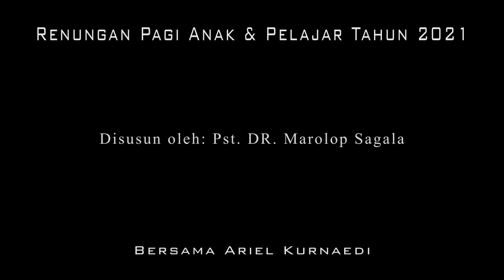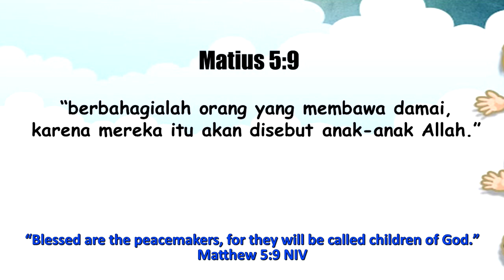Renungan Pagi Anak dan Pelajar, 8 Maret- KEBAHAGIAAN PEMBAWA DAMAI; KHOTBAH YESUS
2⃣0⃣2⃣0⃣

         ◦•●◉✿[ *March 8* ]✿◉●•◦

*“ BEATITUDEOF THE PEACEMAKER; THE SERMON OF JESUS”*

╔ ஜ۩۞۩ஜ 9╗
📝 *Memory Verse: , Matthew 5:9 NIV*
╚ ஜ۩۞۩ஜ ╝

– “Blessed are the peacemakers, for they will be called children of God.”

 This is a greater message. If a person is pure in heart, he will see God. But the peacemakers will not only see God, but they will be called the children of God. In fact, they are not only called as the children of God, but they are made to become the children of God. If they have become peacemakers, and they have been made children of God, then the mission of Jesus becoming human has been accomplished. The book of John says, “He came to that which was His own, but His own did not receive Him. Yet all who did receive Him, to those who believed in His name, He gave the right to become children of God.” – John 1:11,12 NIV.

 It is true, that the message in the sermon of Jesus is good news. The message from the level of people who feel poor in spirit, they are promised happiness because theirs is the Kingdom of Heaven. Now the promise of blessings to the peacemakers, not only seeing God, not only owning the kingdom of Heaven, but they become the children of heaven, namely the children of God.

The meaning of peacemaker in the message of Jesus sermon on the mount is particularly to bring men into harmony with God (EGW, DA p.302, SDA BC, p. 328). In other words, this peacemaker has become a person who becomes a messenger or peacemaker from God to mankind. It happened because they are already children of God in heaven.

 Blessed are the peacemakers, for they will become children of God, namely the children of Jesus Christ, because Jesus is the King of peace (Isaiah 9:5 – NIV verse 6). So that we will also be among the blessed people mentioned in the sermon of Jesus, then we must believe and accept Jesus as our friend, moreover believe and accept Jesus as our Lord and redeemer. Certainly, Jesus will give us the might to become children of God. Make sure that starting today, that you are happy to become peacemakers, because you are called the children of God.

*” KEBAHAGIAAN PEMBAWA DAMAI; KHOTBAH YESUS”*

╔ ஜ۩۞۩ஜ ╗
📝 *Ayat Hafalan : Matius 5:9*
╚ ஜ۩۞۩ஜ ╝

– “berbahagialah orang yang membawa damai, karena mereka itu akan disebut anak-anak Allah.”

Ini pekabaran lebih tinggi lagi.  Kalau orang yang suci hatinya, akan melihat Allah.  Tapi orang yang membawa damai, bukan hanya melihat Allah, tapi mereka akan disebut anak-anak Allah.  Sesungguhnya mereka ini tidak hanya disebut anak-anak Allah, tetapi mereka ini dijadikan menjadi anak-anak Allah.  Kalau mereka sudah menjadi pembawa damai, dan mereka sudah dijadikan anak-anak Allah, maka missi Yesus datang menjadi manusia, sudah tercapai.  Kitab Yohanes berkata, “Ia datang kepada milik kepunyaan-Nya, tetapi orang-orang milik kepunyaan-Nya itu tidak menerima-Nya.  Tetapi semua orang yang menerima-Nya diberi-Nya kuasa supaya menjadi-anak Allah, yaitu mereka yang percaya dalam nama-Nya” – Yohanes 1:11,12.

 Benar sekali, bahwa pekabaran dalam khotbah Yesus diatas bukit adalah kabar yang membahagiakan.  Pekabaran dari tingkat orang yang merasa miskin dihadapan Allah, mereka dijanjikan kebahagiaan karena mereka akan empunya kerajaan sorga.  Sekarang janji bahagia bagi pembawa damai, bukan hanya melihat Allah, bukan hanya empunya kerajaan sorga, tetapi mereka menjadi anak-anak sorga, yaitu anak-anak Allah.

Pembawa damai yang dimaksud oleh Yesus dalam pekabaran khotbah-Nya diatas bukit adalah terutama kepada yang membawa orang berdamai dengan Allah (EGW, DA, 302 – SDA BC, hal, 328).   Dengan kata lain bahwa si pembawa damai ini sudah menjadi orang yang menjadi juru kabar atau pembawa damai dari Allah kepada manusia (Ibid).  Itu terjadi karena dia sudah menjadi anak-anak Allah di sorga.

Berbahagialah orang yang membawa damai, karena mereka akan menjadi anak-anak Allah, yaitu anak-anak Yesus Kristus, karena Yesus adalah Raja damai (Yesaya 9:5 – NIV ayat 6).  Supaya kita juga akan termasuk orang yang berbahagia seperti yang dimaksud dalam khotbah Yesus, maka kita harus percaya dan menerima Yesus sebagai sahabat kita, terlebih lagi percaya dan menerima Yesus sebagai Tuhan dan penebus kita.  Sudah pasti, Yesus akan memberikan kita kuasa supaya menjadi anak-anak Allah. Pastikanlah mulai hari ini, bahwa engkau senang menjadi pembawa damai, karena engkau disebut anak-anak Allah.